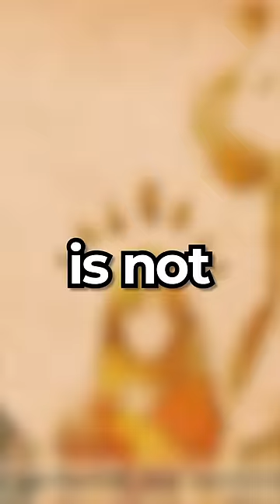Tears of the Kingdom is NOT A PREQUEL to Skyward Sword, and here is why…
the more I think about it, the more I think that this video is unnecessary, but I'm sure all the folks saying that this game is a prequel haven't even played Skyward Sword, so here it is!